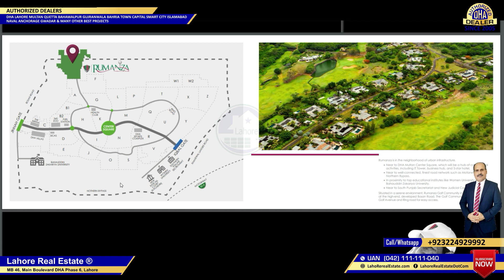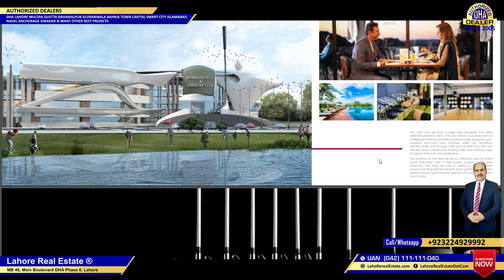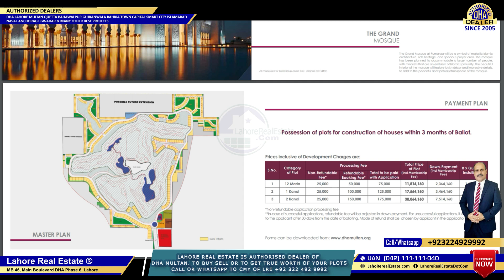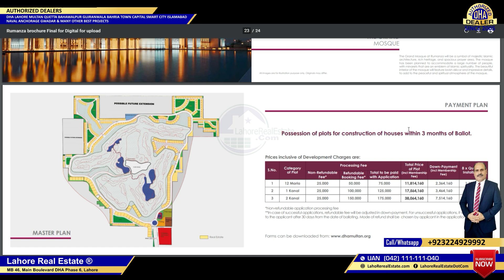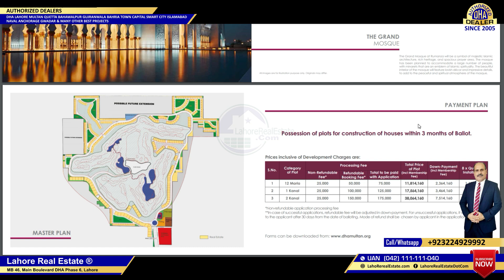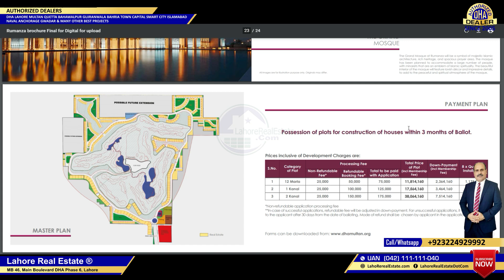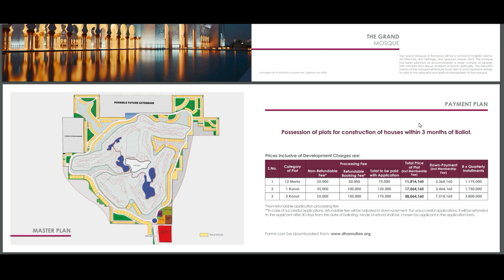DHA Multan Offers Rumanza Golf Course Residential Plots 2 Years Instalments Nov 10, 2020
DHA Multan Offers Rumanza Golf Course Residential Plots 2 Years Instalments 12 Marla 1 & 2 Kanal NEW

✅ DHA Lahore
✅ DHA Bahawalpur
✅ DHA Gujranwala
✅ DHA Multan
✅ DHA Quetta

✅ DHA Peshawar
✅ Defence View Apartments Lahore
✅ Eighteen Islamabad